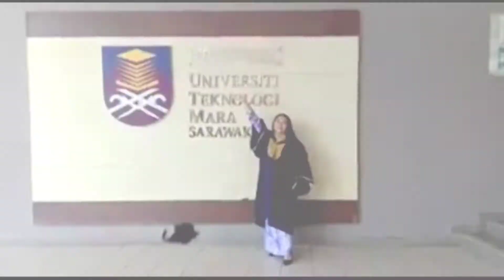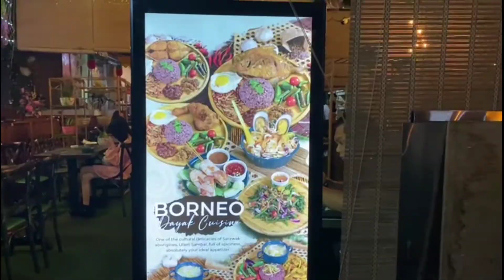Jalan - Jalan Di Waterfront Kuching 2022.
I try to post consistently and I hope you enjoyed my videos. If you have a suggestion on what video I should post next please dm me in my Instagram or just leave a comment on my videos. i promise to check and reply them.😘

Promoted by : MrSnooze | Background Music for Videos